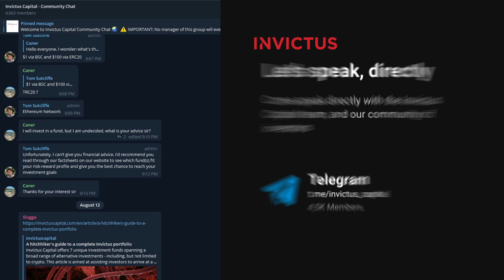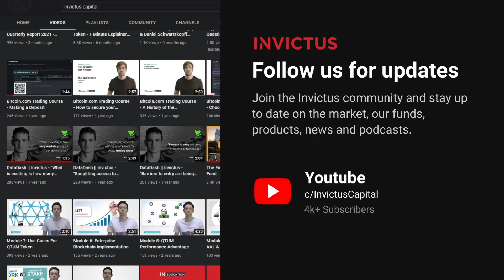Invictus Podcast #002 - Nansen - Alex Svanevik - CEO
Today's guest isAlex Svanevik (@ASvanevik), the CEO of Nansen!

Welcome to the Invictus Capital YouTube channel!

Invictus Capital is a regulated asset manager and crypto fund provider, serving individual, private and institutional investors. Our platform facilitates onboarding, investments and redemptions into and out of our tokenized and regulated fund products.

🙋Getting help
- Go to invictuscapital.com and use the chat box to chat directly to the team with any technical or general queries.